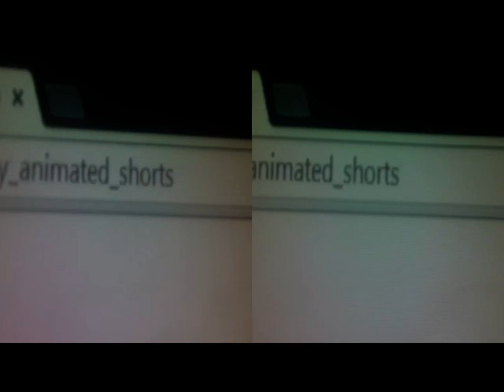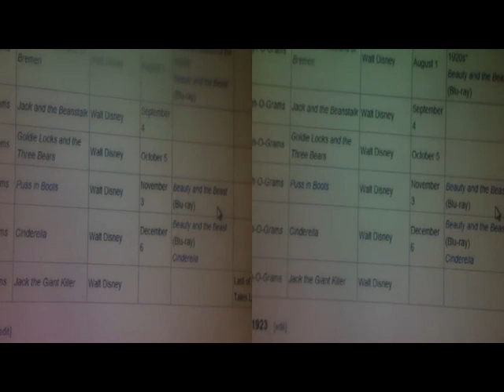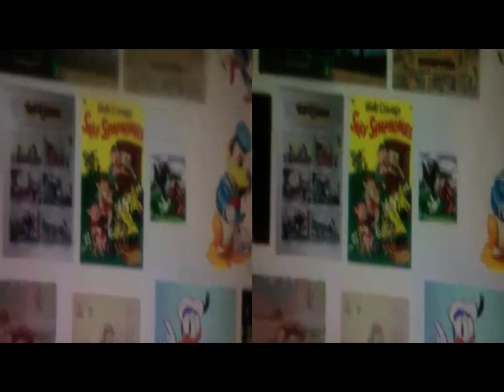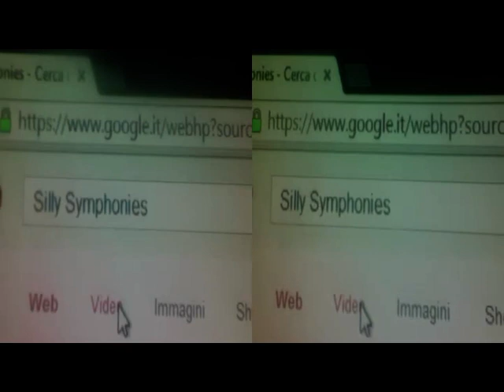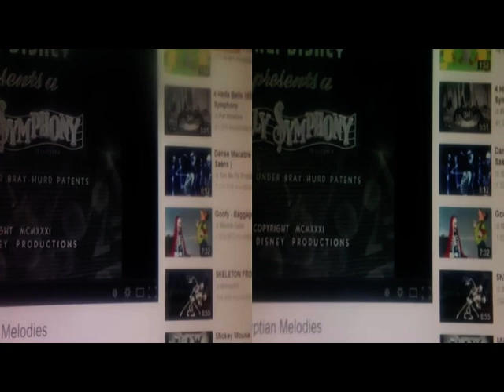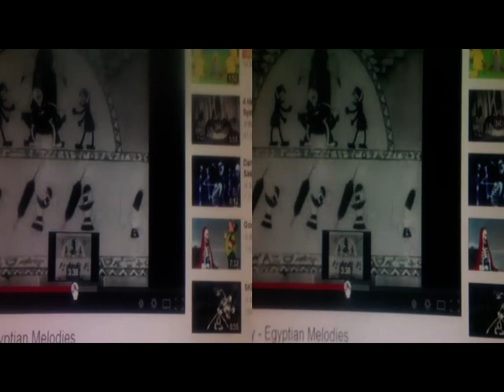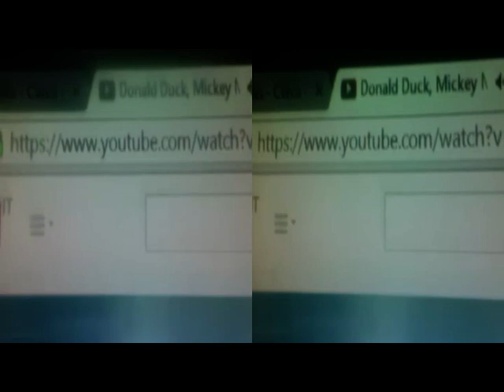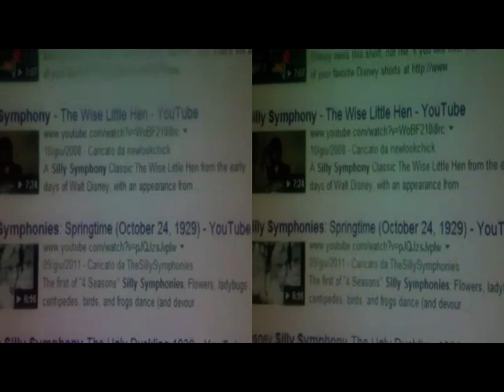yt3d 3D anaglyph via BloggieSony & PlaniformLens.. ca.TutorialDivertissement [by Sergio Conegliano]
yt3d 3D anaglyph via BloggieSony & Planiform(orFresnel)Lens + MAGIX Video deluxe 17 Premium  ca.TutorialDivertissement [by Sergio Conegliano]